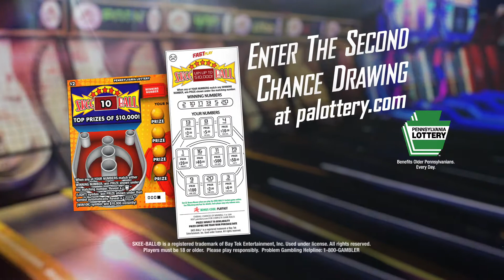PA Lottery - Skeeball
Original Music & Sound Design - Big Science Music